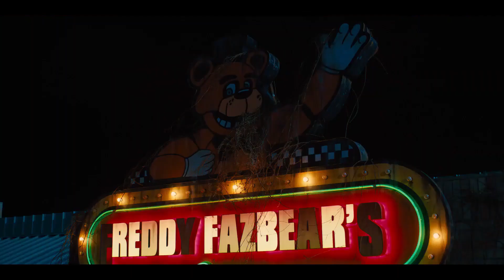Five Nights at Freddy's Movie Teaser Trailer (High Quality)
The cast is solid, the atmosphere looks great and for those who don't know, this movie uses real animatronics. So overall im excited.